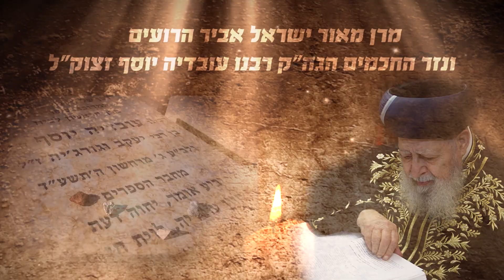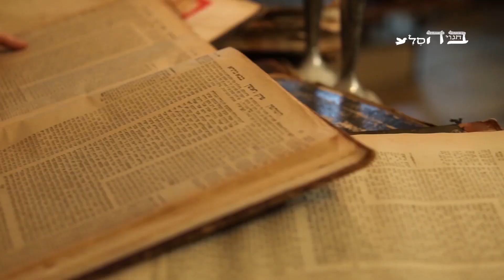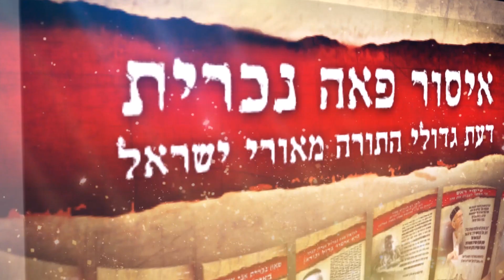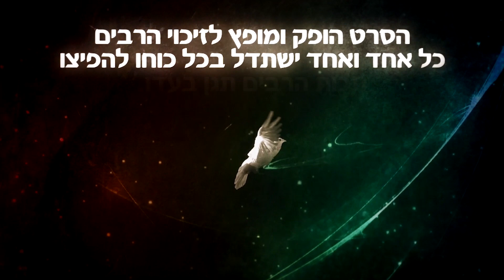כתר מלכות-מר"ן עובדיה יוסף זצוק"ל